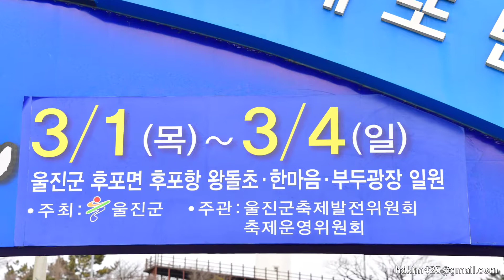울진대게 붉은대게 축제가 3/1~3/4까지 후포항에서 열립니다.